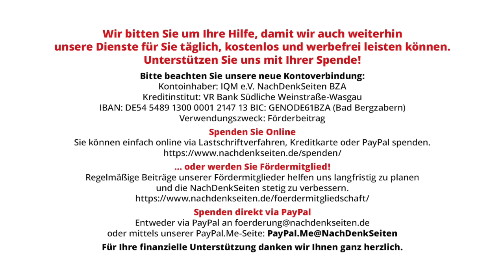Steht Gesundheitsminister Lauterbach weiterhin zur Aussage der „nebenwirkungsfreien“ Covid-Impfung?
Steht Gesundheitsminister Lauterbach weiterhin zu seiner Aussage der „nebenwirkungsfreien“ Covid19-Impfung? | Florian Warweg | NachDenkSeiten-Podcast | 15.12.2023

Die Europäische Arzneimittel-Agentur (EMA) hat in einem Schreiben auf die Anfrage mehrerer EU-Parlamentarier dargelegt, dass von Beginn an klar war, dass die COVID-19-Impfstoffe nur dem Schutz der geimpften Person und nicht dem Fremdschutz dienen. Dazu hätten auch keinerlei Daten von den Herstellern vorgelegen. Ebenso spricht die EMA davon, dass sie im Zusammenhang mit der Impfung von zahlreichen Nebenwirkungen ausgeht. Diese Aussagen der obersten EU-Arzneimittelbehörde stehen in direktem Widerspruch zu Aussagen des amtierenden Gesundheitsministers und den auf dem „Fremdschutz“-Argument basierenden grundrechtseinschränkenden Maßnahmen der Bundesregierung. Folglich fragten die NachDenkSeiten diesbezüglich auf der Bundespressekonferenz nach. Die Versuche des Sprechers des Gesundheitsministeriums (BMG), die Aussagen seines Chefs zu verteidigen, gerieten zu einem argumentativen Fiasko. Sie halten einem Faktencheck nicht stand. Von Florian Warweg.
Faktencheck der Aussagen des Sprechers des Gesundheitsministeriums
Gehen wir die vom Sprecher des Gesundheitsministers vorgebrachten Argumente Punkt für Punkt durch

Artikel veröffentlicht am: 15. Dezember 2023 um 12:00
Autor: Florian Warweg
Sprecher: Tom Wellbrock
Titelbild: Screenshot NachDenkSeiten, Bundespressekonferenz 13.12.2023

einzelne Politiker / Personen der Zeitgeschichte, Gesundheitspolitik, Arzneimittelnebenwirkungen, Bürgerrechte, Bundespressekonferenz, Europäische Arzneimittel-Agentur, EMA, Immunität, Impfungen, Karl Lauterbach